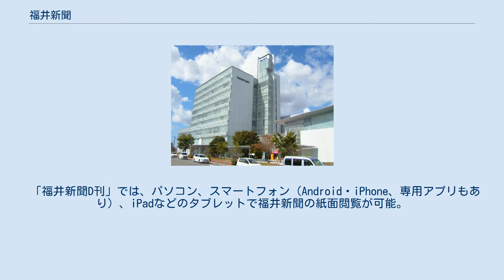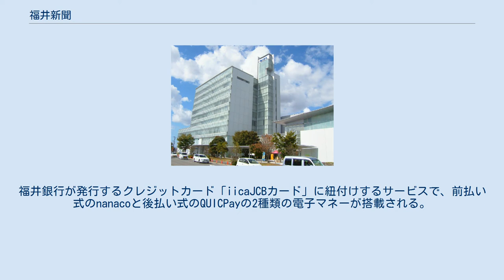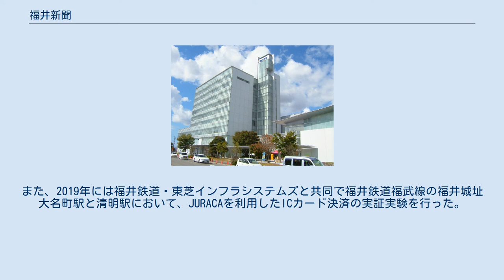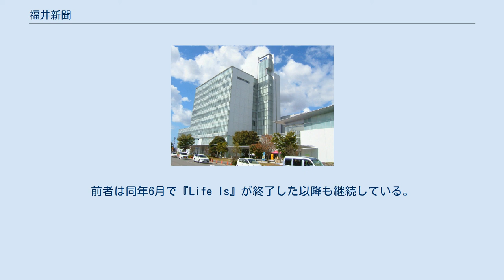福井新聞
福井新聞（ふくいしんぶん）は、福井県で発行している県域新聞。
株式会社福井新聞社が発行する朝刊専売紙である。
 発行部数は17万5256部(2020年10月時点)で、福井県内での普及率は約63%。
 題字の「新」の文字は、「木」の部分に横棒が一本多く「未」のようになった字体を使用している（日本の新聞#題字の「新」の字体参照）。
 2021年4月より、地域面の題字を各地域在住の小中学生が揮毫している。
そのため、福井市は「ふくい市」、嶺北は「れい北」などと学年によって表記揺れが出ている。
 1面コラムは「越山若水」、社説は「論説」となっている。
 2020年10月1日付より嶺北・嶺南で分けていたテレビ面を統一した。
なお、2021年4月13日発行分より、これまで別刷りとなっていた「第2テレビ欄」が廃止され最終面と中面での掲載となっている。
 最終面 中面 日曜日にはNHK-FM・FM福井の週間番組表も掲載される（FMの週間番組表が掲載されているのは北陸地方では福井新聞のみ）。
 2011年10月4日に、有料サービス「福井新聞電子版」の運用を開始し、2013年に「福井新聞D刊」（ふくいしんぶんディーかん）としてリニューアル。
開始当初は4つのサービスだったが、2018年6月にスマートフォンなどで紙面閲覧ができる「福井新聞D刊」と、速報記事などが閲覧できる「福井新聞fast」（ふくいしんぶんファスト）にサービスを再編した（後者は紙面閲覧ができない）。
 「福井新聞D刊」では、パソコン、スマートフォン（Android・iPhone、専用アプリもあり）、iPadなどのタブレットで福井新聞の紙面閲覧が可能。
「D刊」向けのオリジナル記事や写真も配信される。
詳細は福井新聞D刊総合案内を参照。
 北陸地方の地方紙においては、富山県の北日本新聞では「webun」（ウェブン）という電子版の運用を行っているが、当初はスマートフォンなどへの紙面配信は行っていなかった（現在は閲覧が可能）。
一方、北國新聞・富山新聞はスマートフォン向けの有料サイトを開設していたが、前述のサイトを廃止し電子版運用を2021年2月1日から開始した（名称は「北國新聞デジタル」「富山新聞デジタル」）。
 JURACA（ジュラカ）は、福井新聞社と福井銀行が共同運営する電子マネーカード。
2016年4月1日にサービスを開始した。
福井銀行が発行するクレジットカード「iicaJCBカード」に紐付けするサービスで、前払い式のnanacoと後払い式のQUICPayの2種類の電子マネーが搭載される。
なお、JURACA単体での発行はおこなっておらず、「iicaJCBカード」の新規申し込みまたは同カードの所有が条件となっている。
サービスなどの詳細は、JURACAホームページを参照。
また、2019年には福井鉄道・東芝インフラシステムズと共同で福井鉄道福武線の福井城址大名町駅と清明駅において、JURACAを利用したICカード決済の実証実験を行った。
 福井エフエム放送の平日朝のローカルワイド番組『Life Is』で放送されていたコーナー。
いずれも福井新聞による企画コーナーで、前者は福井県内と日本全国の今日の予定を紹介、後者は福井新聞のウェブサイト「福井新聞ONLINE」のアクセスランキング（当初は1週間の記事紹介）と記者によるニュース解説となっていたが、後者は2019年3月で終了。
前者は同年6月で『Life Is』が終了した以降も継続している。